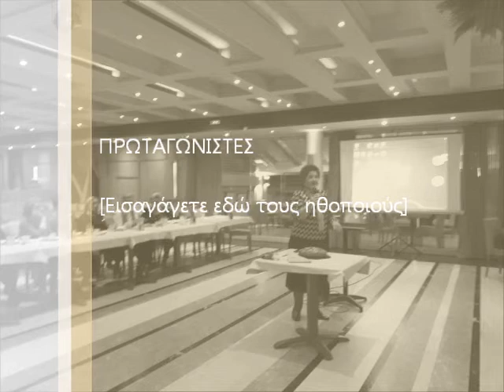ΚΟΠΗ ΒΑΣΙΛΟΠΙΤΑΣ 2020 ΣΥΜΜΑΘΗΤΡΙΩΝ ΤΟΥ 1ο ΚΑΙ 2ου ΓΥΜΝΑΣΙΟΥ ΘΗΛΕΩΝ ΒΕΡΟΙΑΣ (ΟΜΙΛΙΕΣ ΒΙΝΤΕΟ)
18 Ιανουαρίου 2020 συναντηθήκαμε οι συμμαθήτριες και κόψαμε την βασιλόπιτά μας  για τρίτη συνεχόμενη χρονιά, στον " Πολυχώρο" Ελιάς στις 6 η ώρα το απόγευμα μετά από πρόσκληση .
Είμαστε πλέον… ενήλικες! Αλλά τα κορίτσια που θυμάμαι, τα κορίτσια που μοιραστήκαμε τα παιδικά και εφηβικά μας χρόνια  ήταν όλες εκεί!
Η χαρά που πήραμε δεν περιγράφεται.
Ζήσαμε υπέροχες στιγμές, που θα μείνουν σαν παρακαταθήκη όταν τα πράγματα δεν θα είναι τόσο καλά για μας.
Τα πρόσωπά μας φωτίστηκαν με λαμπερά χαμόγελα, η καρδιά μας γέμισε με γλυκά συναισθήματα αγάπης, δεν έλειψαν όμως  οι συγκινήσεις και τα δάκρυα